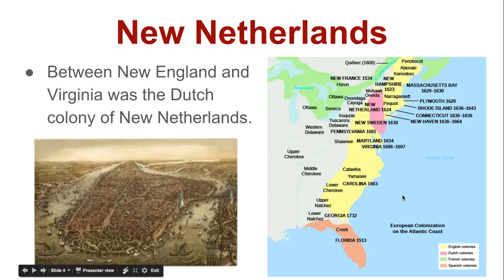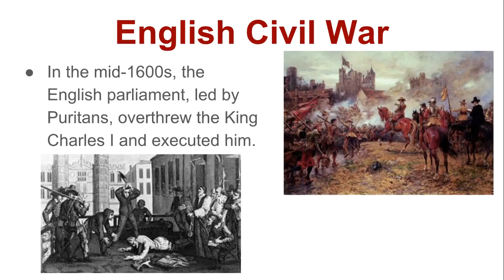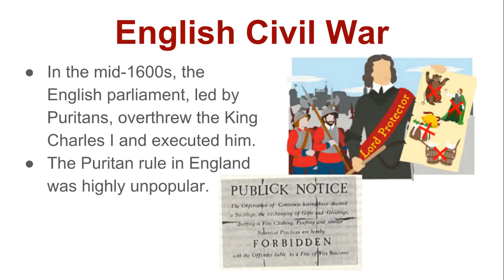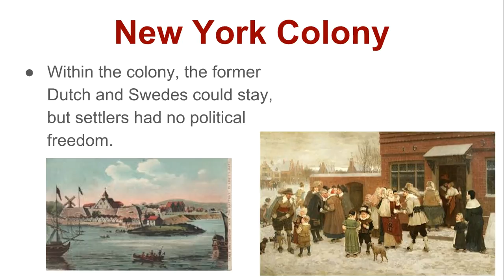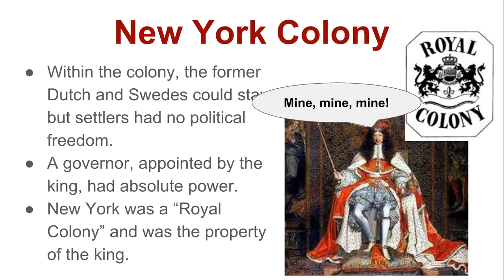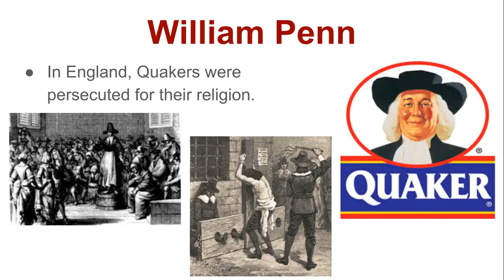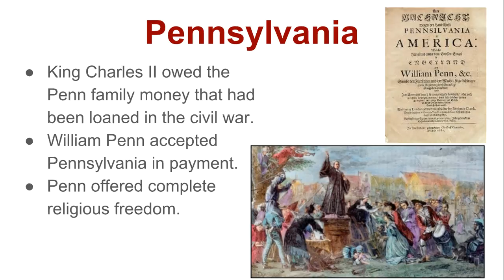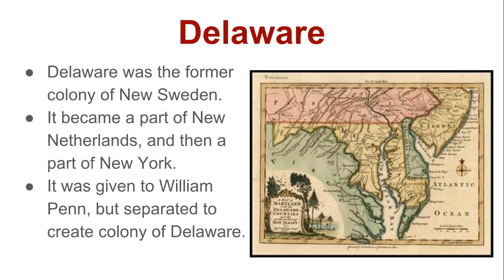Lesson 2-1.4: Settling the Middle Colonies